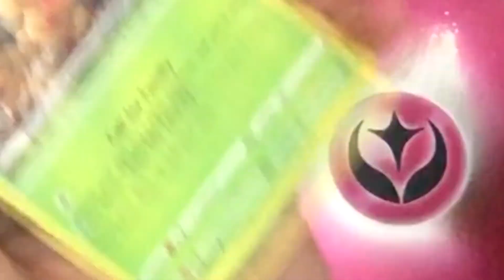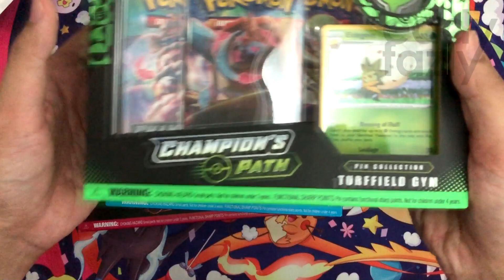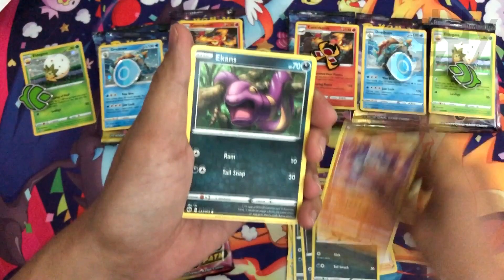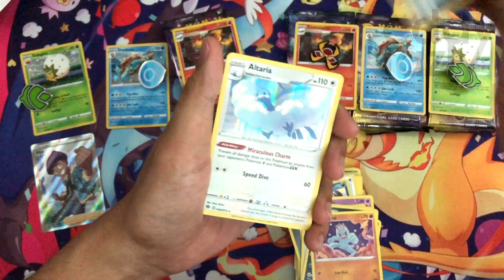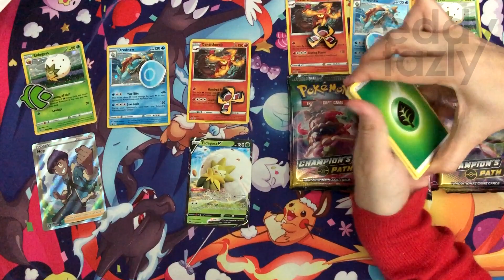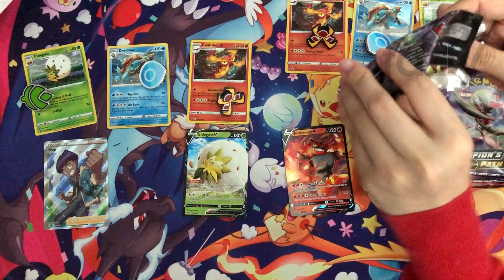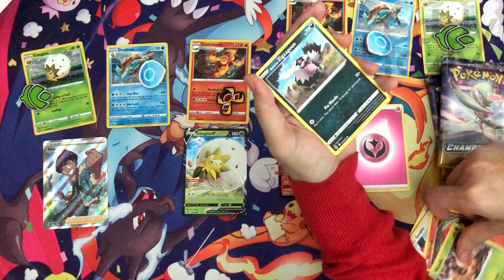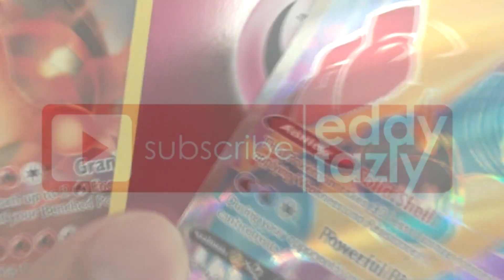6x CHAMPION's PATH PIN COLLECTION Unpacking! Trying Luck with My WIFE! [MenanAbah #136]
Aku ajak wife aku untuk unpack satu box Pin collection dari Champion's Path, dengan harapan untuk mengambil keberkatan tangan seorang isteri dan ibu hehehehehee. Ada good pull tak rasa-rasa?